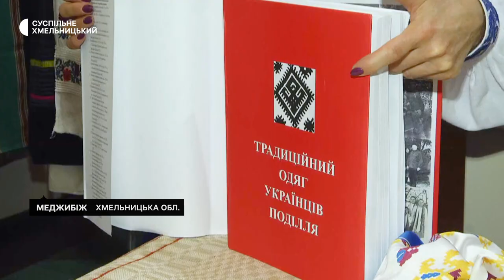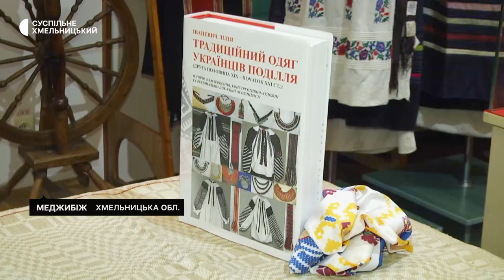У заповіднику "Межибіж" презентували монографію "Традиційний одяг українців Поділля"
У музеї державного історико-культурного заповідника «Межибіж» презентували монографію «Традиційний одяг українців Поділля». Докторка історичних наук Лілія Іваневич працювала над нею 13 років. З них, каже, три літа поспіль вивчала фонди музею «Межибожа», де широко представлено одяг та вишивку Центрального Поділля. Згодом ці дослідження увійшли у книгу. На презентації побувала кореспондентка Суспільного.